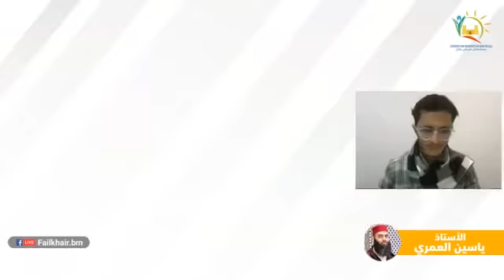فضل العمل التطوعي || ذ. ياسين العمري